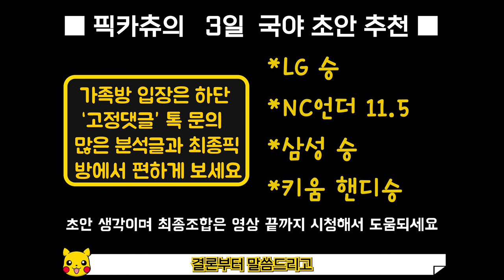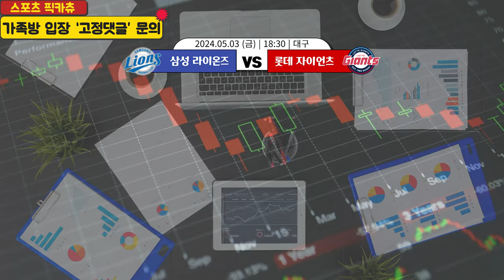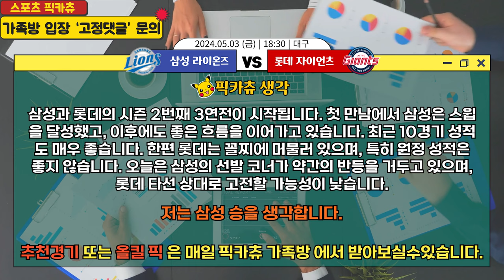5월3일 야구분석 스포츠토토분석 국야분석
국야분석 5경기 확인하세요 5월3일 야구분석 스포츠토토분석 국야분석
최종조합 또는 더욱 많은 분석글 궁금하신분들은
하단 "고정댓글" 문의주시면 가족방 편하게 입장가능합니다.
KBO한국프로야구분석 프로토승부식 토토 분석 LG두산분석
SSGNC분석 삼성롯데분석 KT키움분석 기아한화분석